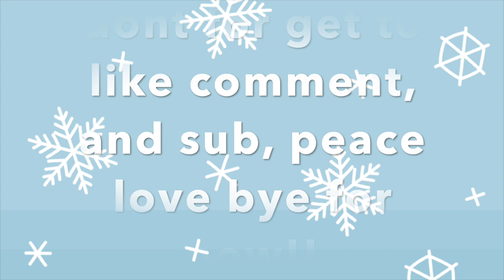Halloween at my school!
hi,

ummm haha i know im like a month late, buuut here it is! as mentioned i will be posting on friday because well. I DO WHAT I WANT ahha.
also as promised i will be posting buying gifts and secret santa stuff for my friends and family on monday.

peace love bye for now!